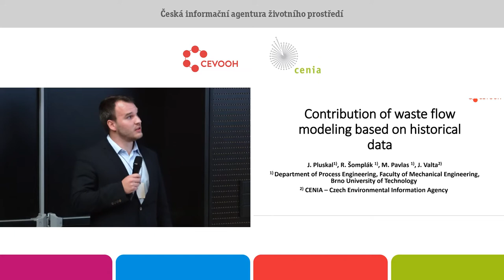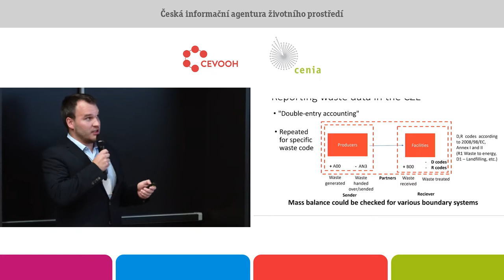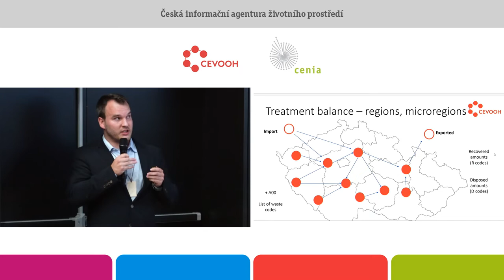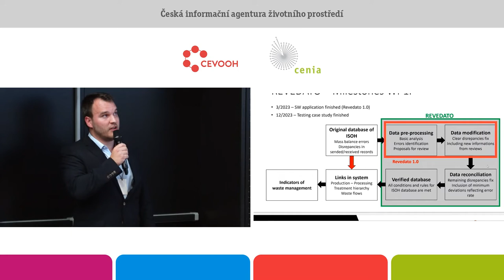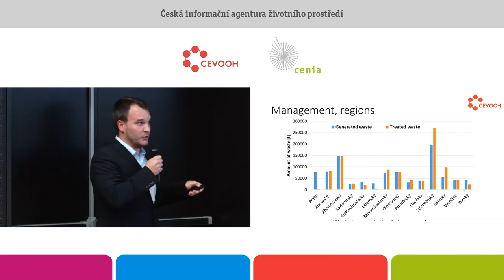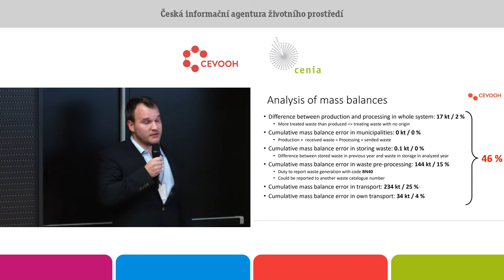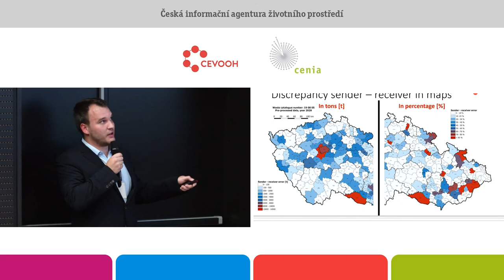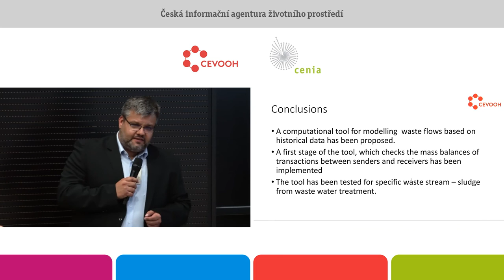Přínosy modelování toku odpadů na základě historických dat. Martin Pavlas. VUT v Brně.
Jedním z dlouhodobých cílů pracovního balíku 1F „Národní monitoring oběhového hospodářství“ je modelování budoucího vývoje nakládání s různými odpady na území ČR. Modelování musí začínat již maximálním porozuměním současného stavu. Kde odpad vzniká, kam je transportován, kde je upraven do jiných forem a kde dochází k jeho finálnímu zpracování, představují klíčové otázky, které by měly být zodpovězeny nebo odpovědi na ně s co nejvyšší mírou přesnosti odhadnuty. Cílem příspěvku je prezentovat myšlenku, účel a pokrok ve vývoji nástroje pro modelování toku odpadů na základě historických dat s pracovním názvem REVEDATO. Nástroj pracuje s daty z Informačního systému odpadového hospodářství ISOH a vychází z principů tvorby hlášení souhrnných údajů z průběžné evidence o produkci a nakládání s odpady dle Zákona o odpadech č. 541/2020 Sb. Nástroj je založen na kontrole bilancí v uzlech, které představují zvolenou úroveň detailu administrativního členění ČR.
Pro každý celek musí být splněna podmínka, že produkce a převzetí odpadu se rovná jeho zpracování nebo předání. Dále musí platit, že množství předaného odpadu subjektem A subjektu B se rovná množství převzatého odpadu subjektem B od subjektu A. Pokud tato pravidla nejsou splněna, nástroj se identifikované chyby snaží opravit. Motivační příklady využití nástroje budou ukázány pro konkrétní druh odpadů 19 08 05 Kaly z čištění komunálních odpadních vod.